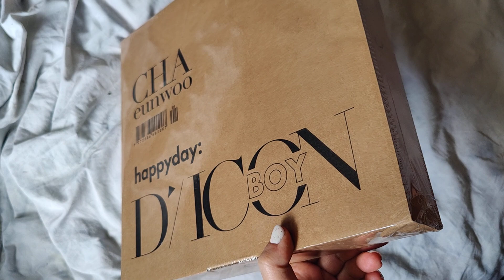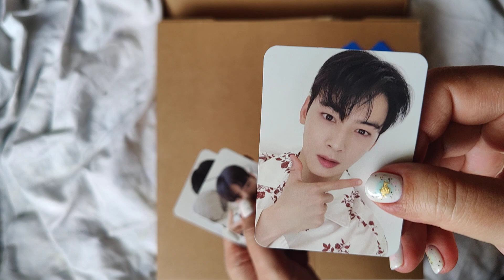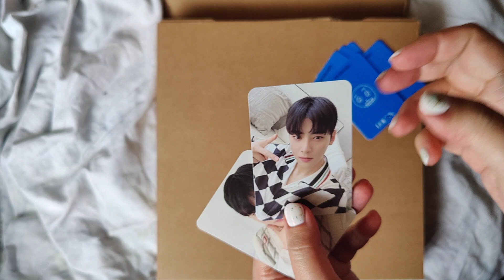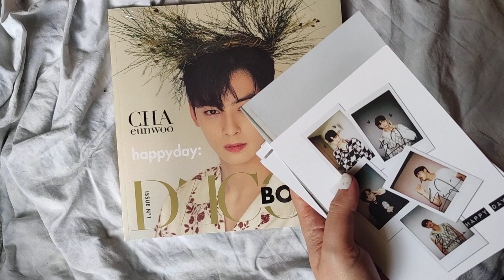Dicon Boy Issue N. 1 Cha Eunwoo Happy Day ver. C P1